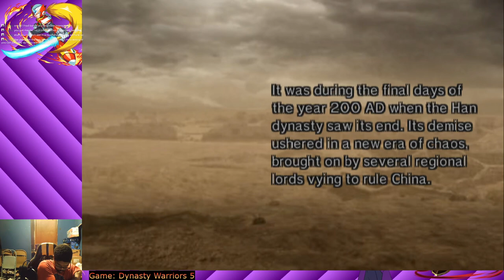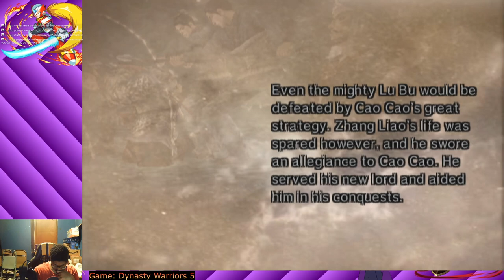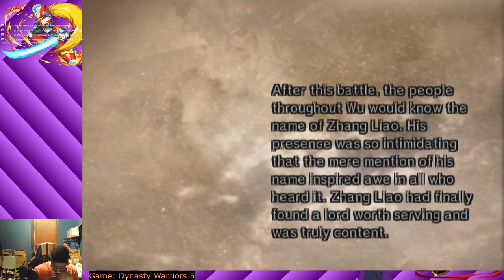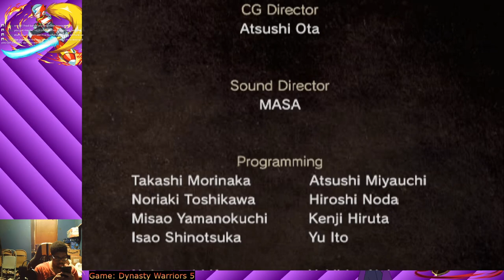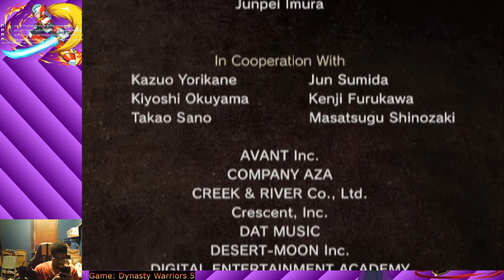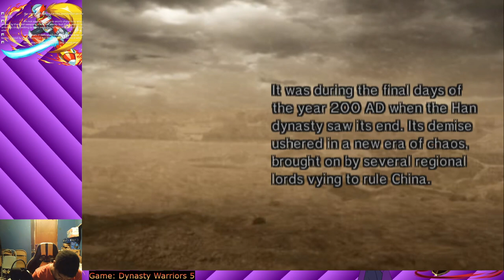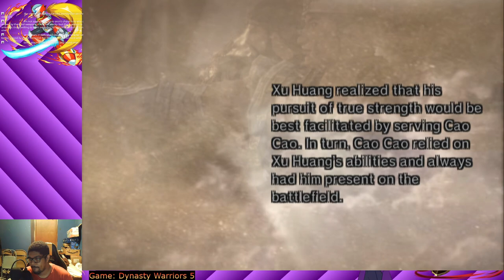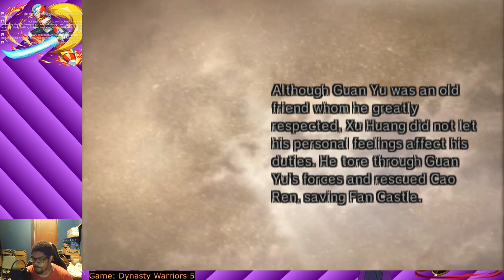A Legacy of Musou Zhang Liao & Xu Huang(DW5)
This is an Old vod I've been holding onto for far too long. We're gonna try to get this backlog of Musou up and running. That said we make a run through with Zhang Liao and Xu Huang.